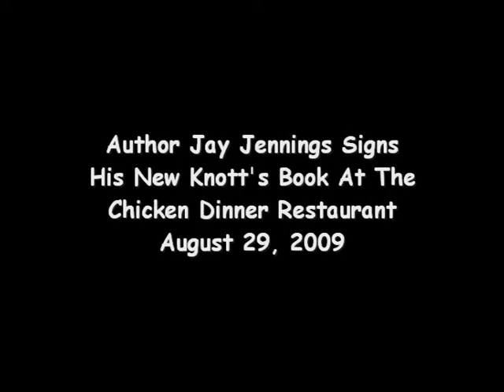Knott's Berry Farm Book Signing with Jay Jennings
Jay is congratulated by Disney's Tony Baxter on his Knott's book.